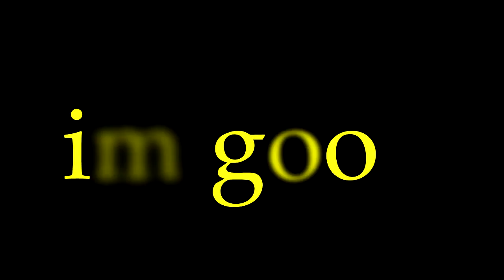Mega highlights v1